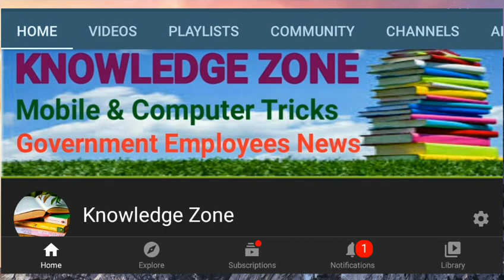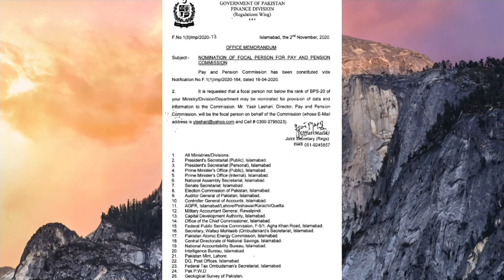Ministry of Finance Notification for Pay and Pension Commission to Increase Employees Salary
Finance Division Issued Notification to All Ministries, Divisions and Departments to Provide All Required Information and Data to Pay and Pension Commission for Increase and Equal the Salaries and Pension of All Government Employees
Pay and Pension Commission Latest News
Pay and Pension Commission 2020
Latest News of Pay and Pension Commission 2020
Increase of pay and Pension of Government Employees in Pakistan
Latest News and Updates of KPK Government Employees News
Latest News and Updates of Balochistan Government Employees
Latest salary Increase Notification of Government Employees
Government Employees salary increase Notification